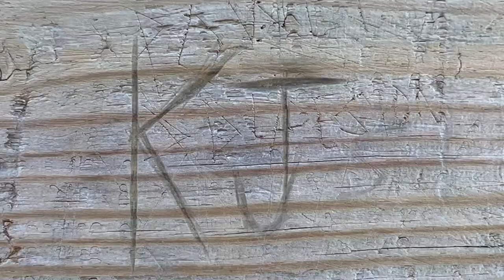Katzenjammers Fall Auditions 2022 Highlights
This highlight video features the current members on our most recent annual beach-week trip in Atlantic City, NJ! Audio is our arrangement of Beyond the Sea!

Credits to Theo Wells-Spackman B'22 for creating this video!